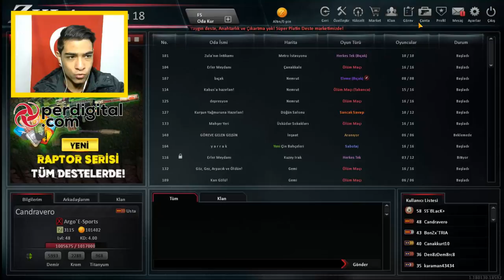OYUNDA SATILMAYAN EFSANE VEREN DESTEDEN AÇTIM !! BAKIN HANGİ EFSANE ÇIKTI -ZULA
Perdigital %100 Güvenilir Zula'İle Sözleşmesi Var Bana Destek Olmak İçin Üye Ol !